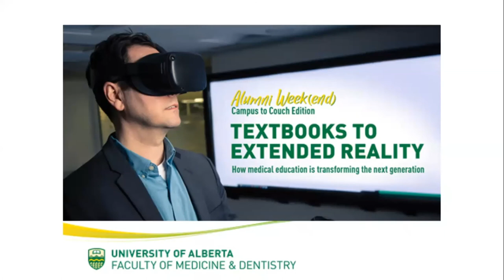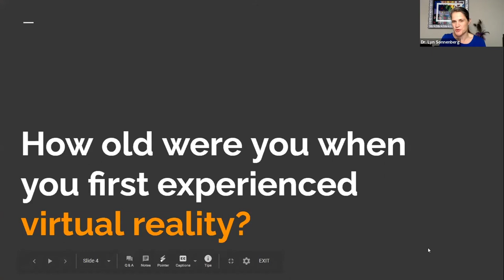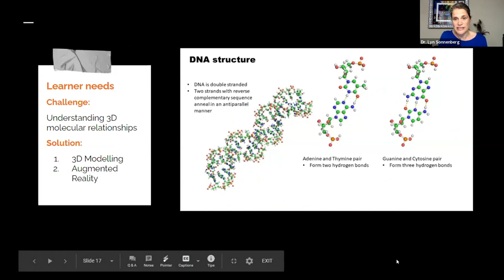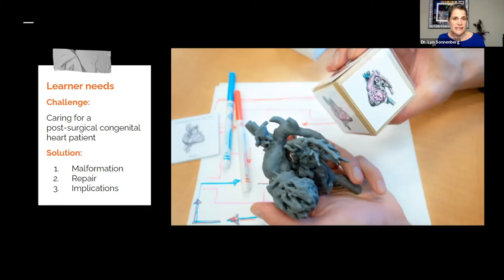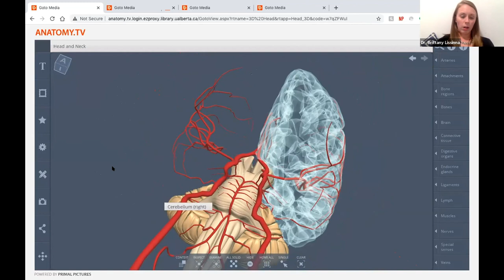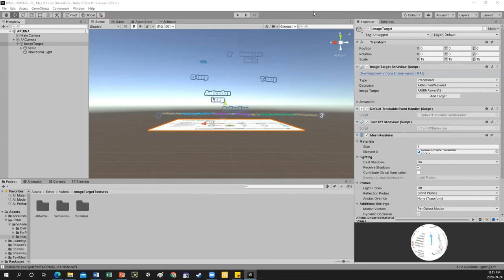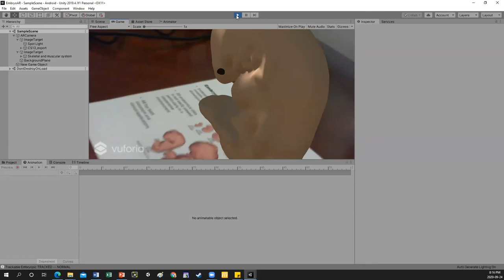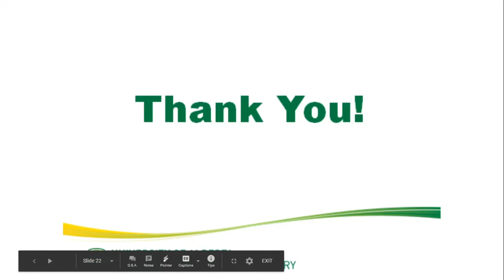Textbooks to Extended Reality: How medical education is transforming the next generation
Forget iPads and SmartBoards; imagine learning how to dissect a body in virtual reality, or projecting molecules on your living room wall from your phone. New extended reality technologies have fundamentally transformed health-care education, which in turn has transformed health-care outcomes. Even in a global pandemic, these technologies have ensured that students continue to receive the best education experiences possible.

Watch the team from Educational Innovation & Academic Technologies at the Faculty of Medicine & Dentistry as they discuss how technologies are creating new opportunities for students, the possibilities for the future, and a few of the constraints around integrating leading edge technologies to train the next generation of healthcare professionals.

This event took place on September 24, 2020.